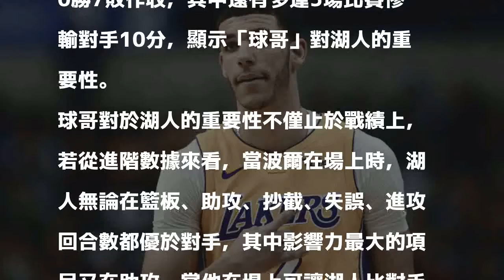NBA》救世主不是叫假的 湖人沒他苦吞7連敗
〔體育中心／綜合報導〕洛杉磯今天在缺少超級榜眼「球哥」波爾（Lonzo Ball）的情況下，在客場以114：123敗給西部吊車尾的灰熊，而根據資料顯示，波爾至今缺席的7場比賽湖人以0勝7敗作收，其中還有多達5場比賽慘輸對手10分，顯示「球哥」對湖人的重要性。

發表評論評論如下。